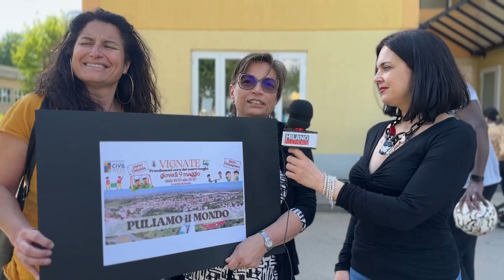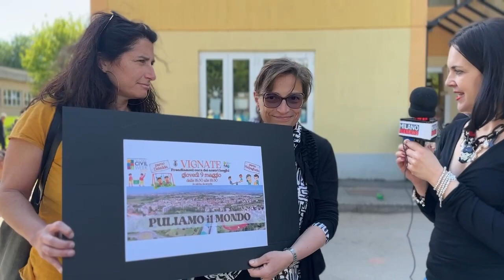Puliamo il mondo - Vignate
Comune di Vignate
Civili Week 2024 Vignate  con Elena Inversetti